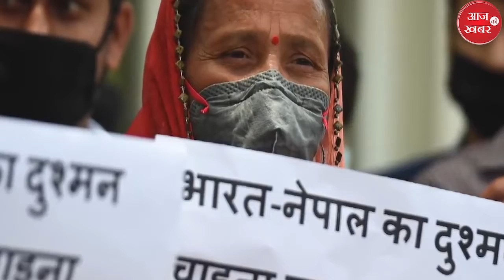अयोध्या और राम | Oli Controversial Statement....Ram हमारे यहां से हैं !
नेपाल के प्रधानमंत्री केपी शर्मा ओली अपने एक विवादित बयान के कारण निशाने पर हैं. नेपाली सोशल मीडिया में बहुत से लोग उनके बयान का ना सिर्फ़ मज़ाक बना रहे हैं बल्कि लिख रहे हैं कि 'उन्हें ऐसी टिप्पणी से बचना चाहिए' था. सोमवार को केपी शर्मा ओली ने कहा था कि 'भगवान राम का जन्म नेपाल में हुआ था
About Channel:
आज की खबर एक यूट्यूब चैनल है... जो आपको लेटेस्ट खबरें, राजनीति, मनोरंजन, खेल और व्यापार से जुडीं खबरों के साथ-साथ वायरल वीडियोज़ भी उपलब्ध कराता है... हर खबर सबसे पहले आप तक पहुंचे इसके लिए सबस्क्राइब करें हमारे चैनल आज की खबर को...
Aaj Ki Khabar is a YouTube channel ... which provides you latest news, politics, entertainment, sports and business related news, as well as viral videos ... every news first came to you for that subscribe  our channel Aaj Ki Khabar | aaj ki khabar news channel